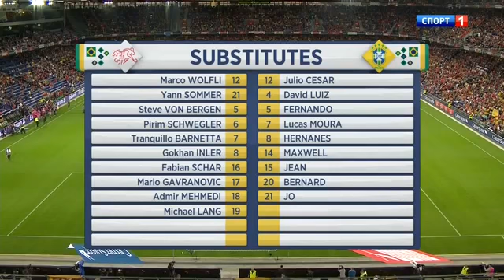Friendly Switzerland VS Brazil FULL MATCH HD